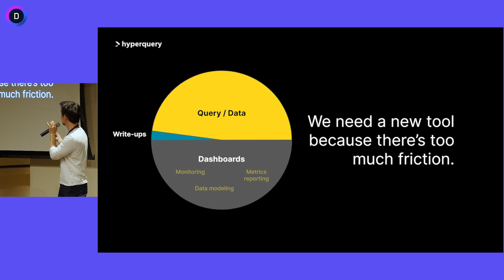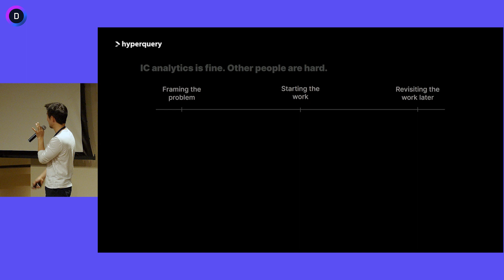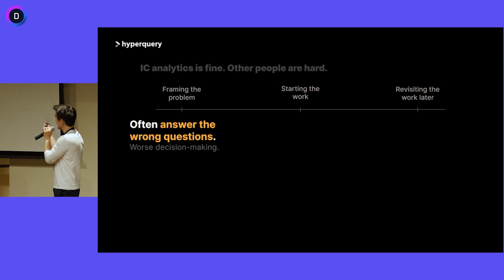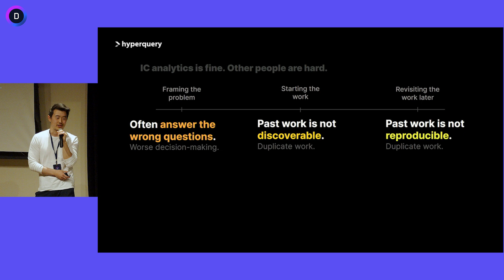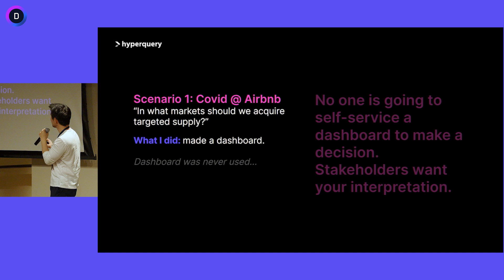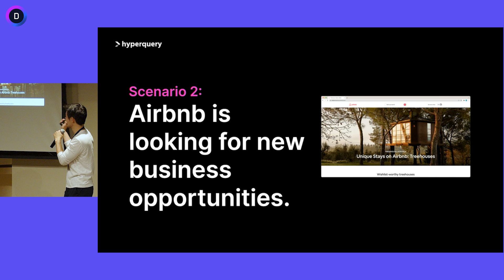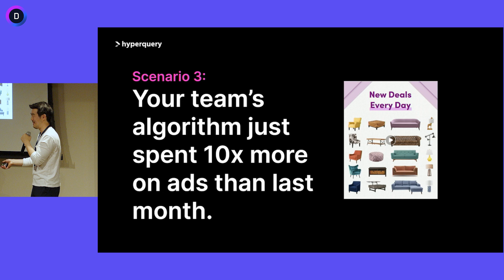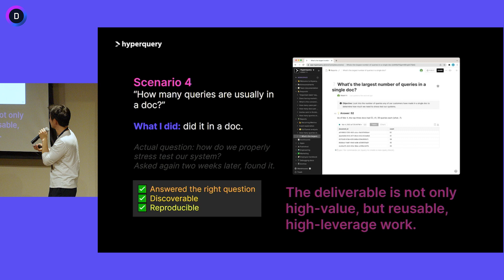Dashboards, Dashboards Everywhere How to Fix Analytics Collaboration | Hyperquery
ABOUT THE TALK:

Analytics is a cross-functional, collaborative endeavor. I'll discuss why failings in these tools can be held responsible for the most salient problems in analytics organizations today, then proceed to share how analytics needs to change to address these problems. Finally, we'll talk about what you can do about it (and how Hyperquery can help).

ABOUT THE SPEAKER:

Previously, he spent time at Airbnb and Wayfair, working across a wide range of projects in data science, product analytics, and open-source. Before that, he earned his Ph.D. in geophysics from MIT and his bachelor's in physics from Harvard. During covid times, he grew a Confucius-esque beard of, some might say, epic proportions, so when he's not building product at Hyperquery, he spends his spare time lamenting the recent demise of said beard. Find him on Twitter: @imrobertyi.